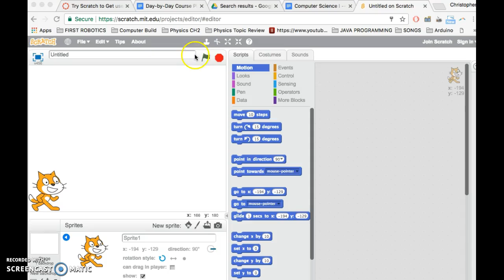Scratch Cat Runs the Perimeter